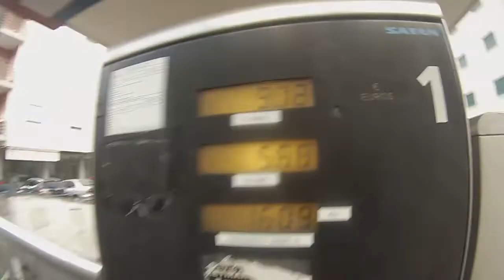Inside Raid TT Góis 2018 - Martim Ventura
Take a look inside Raid TT góis 2018 with Martim Ventura!!

Not the best video, not the best quality, not the best editor(me), just for fun!

Give me your comments!!!